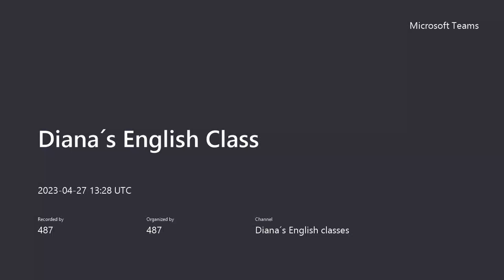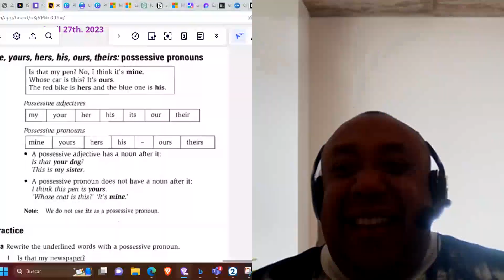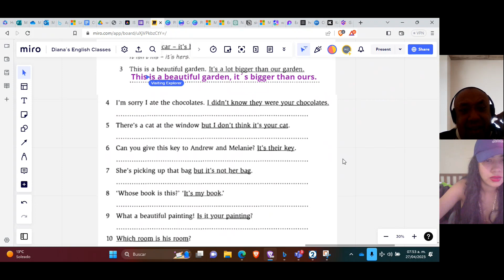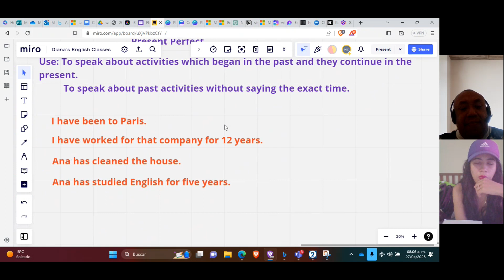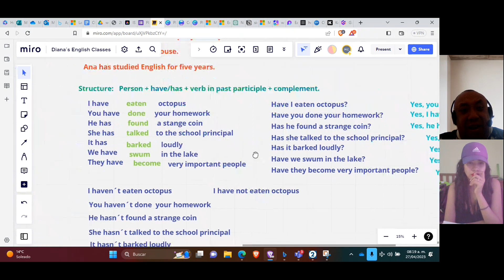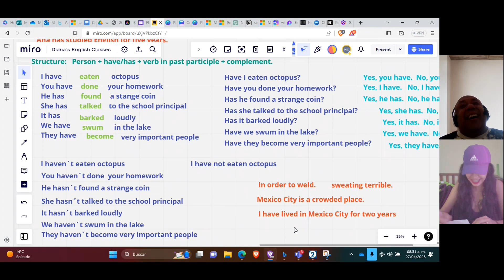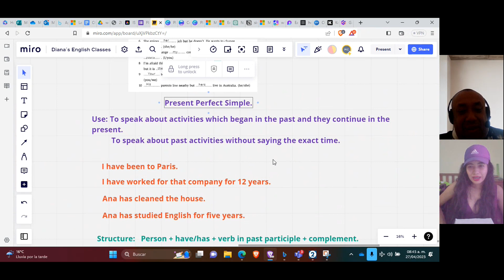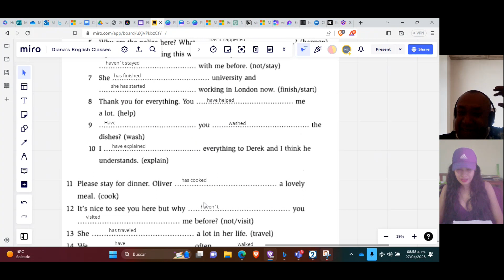Teacher Miguel´s Class on Present Perfect Simple